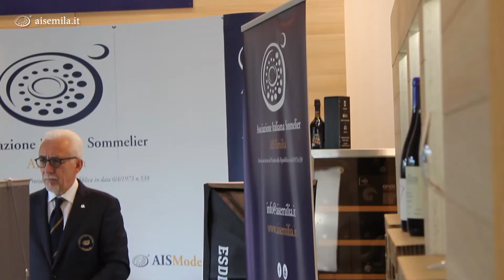Le interviste ai produttori emiliani - Giovanni Lamoretti